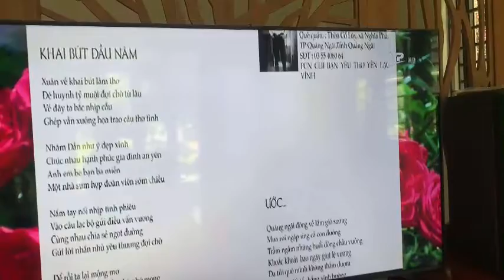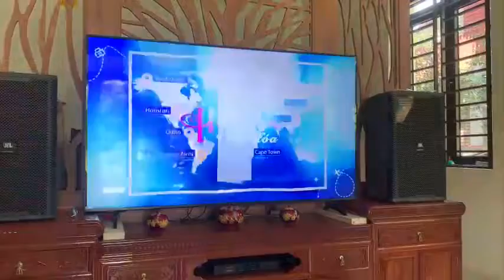14 tháng 7, 2022